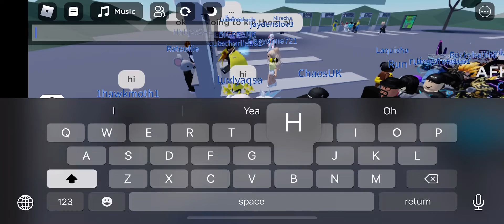[Rate My Avatar] long line